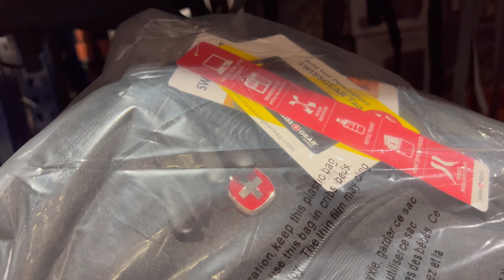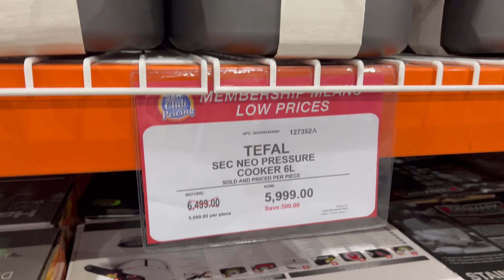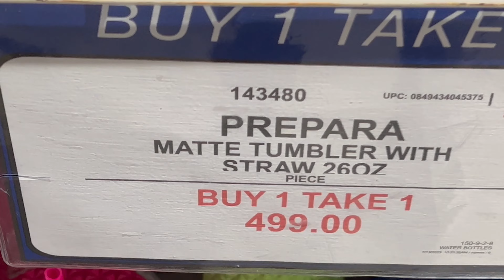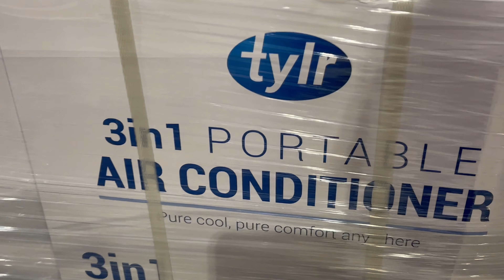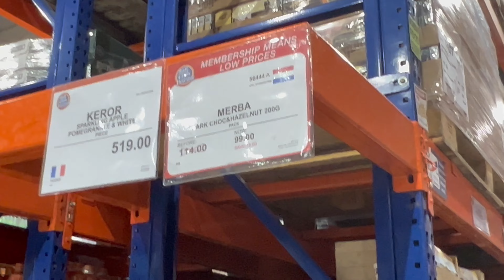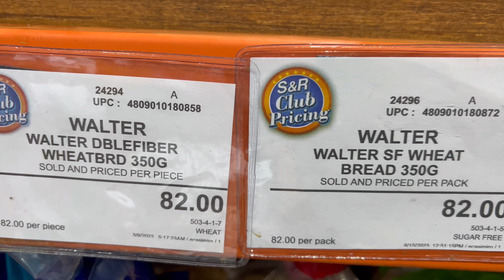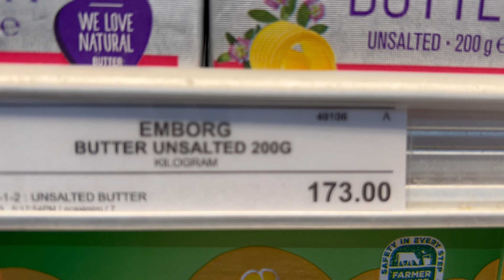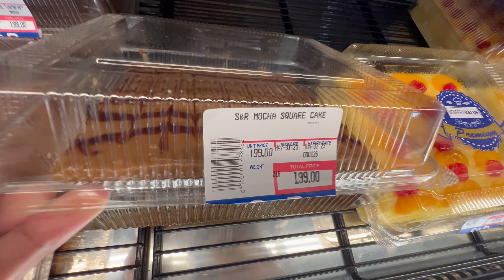S&R | SHOPPING & TOUR | ANG DAMING BUY 1TAKE 1 AT PROMO | LATEST PRICES| UPDATE | Len TV Vlog [4K]